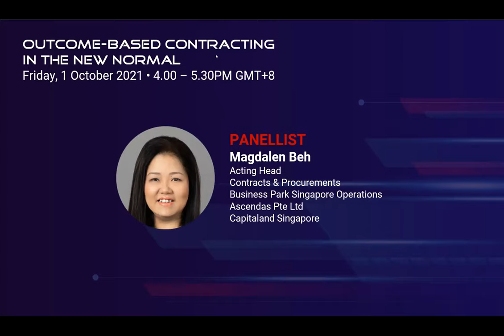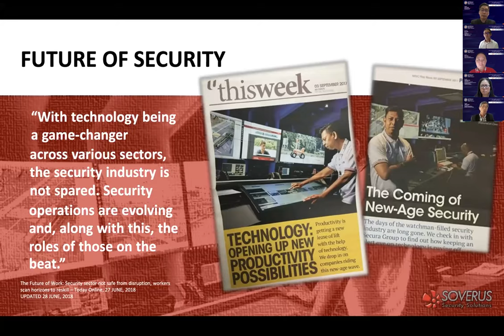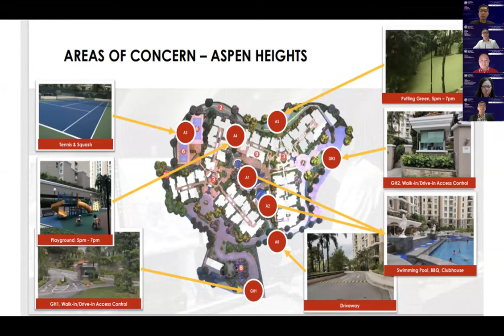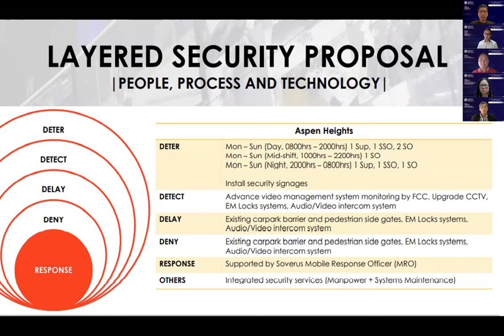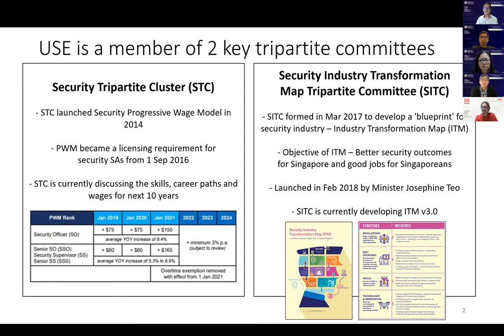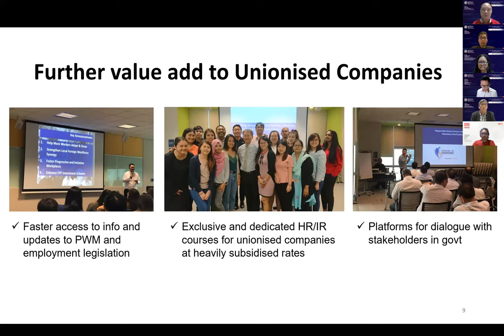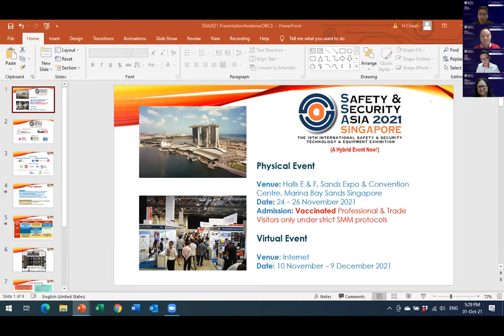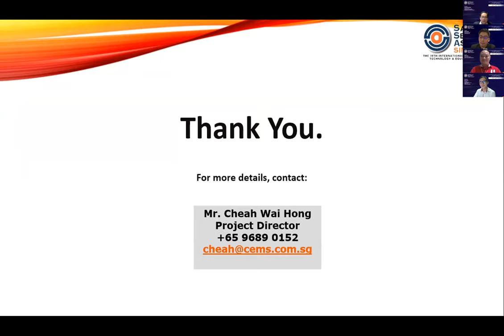Outcome-based Contracting in the New Normal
Outcome-based security contracting is an extremely crucial part of Singapore's Digital Transformation roadmap. In keeping overheads low, security organisations and consultants are able to develop strategic risk-management and assessment plans, as well as focusing on up-skilling their security personnel for the digital economy.
In the wake of Covid-19, there have been inevitable changes to the framework of Outcome-based Contracting. In collaboration with our Joint Organiser, the Union of Security Employees (USE) and with the support of the Association of Certified Security Agencies (ACSA) and United Architects of the Philippines (UAP), we are proud to present our latest webinar, Outcome-based Contracting in the New Normal.
This is a part of a specially curated webinar series leading up to Safety & Security Asia (SSA) 2021 (SSA), a part of Architecture & Building Services (ABS) 2021. This webinar is a must-attend for security and facilities management professionals.